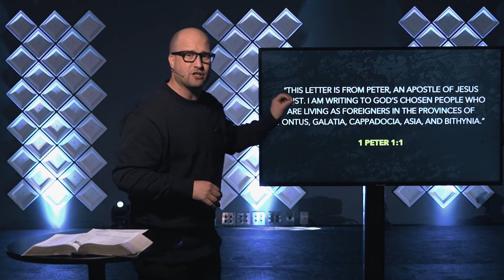Different Values in an unholy culture - Pastor Bryan Rees - DIFFERENT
Today we're continuing our brand new collection of teachings called, "Different" So find a cozy seat, grab a cup of coffee and get ready to grow in your faith!